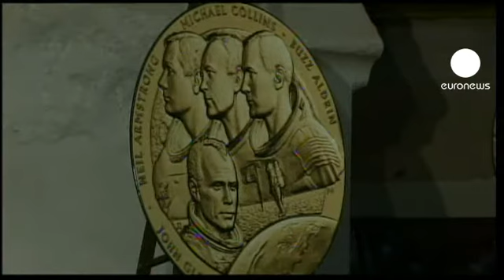ناراحتی دوستداران آرمسترانگ از مرگ او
موزه ملی هوا-فضا در واشنگتن در روز درگذشت یکی از مردان تاریخ ساز فضانوردی حال و هوای متفاوتی دارد. بازدیدکنندگان این موزه به مردی ادای احترام می کنند که 43 سال قبل با گامی کوچک بر کره ماه، گامی بزرگ در بلندپروازی بشریت برداشت.

نیل آرمسترانگ سرپرستی تیم ماه نوردی را در سفینه آپولو 11 به عهده داشت. لحظه ای را که اولین انسان قدم بر ماه گذشت پانصد میلیون نفر در جهان از طریق تلویزیون تماشا کردند.

باراک اوباما، رئیس جمهوری آمریکا نیل آرمسترانگ را یکی از بزرگترین قهرمانان تاریخ آمریکا خواند. او سال گذشته مدال طلای کنگره را که ارزشمندترین مدال برای غیرنظامیان است دریافت کرد.